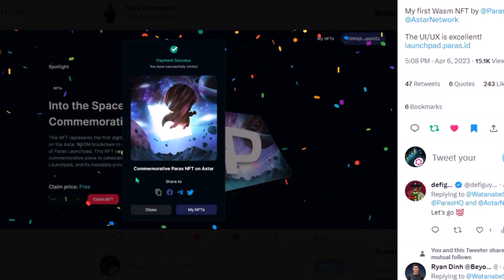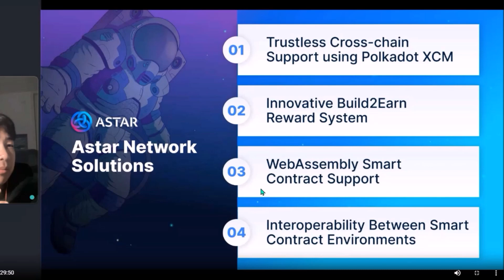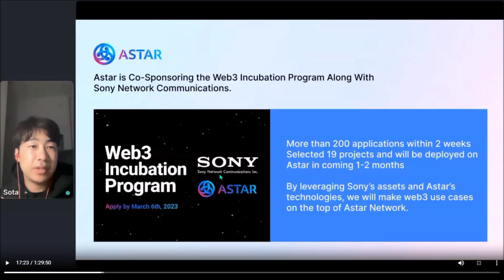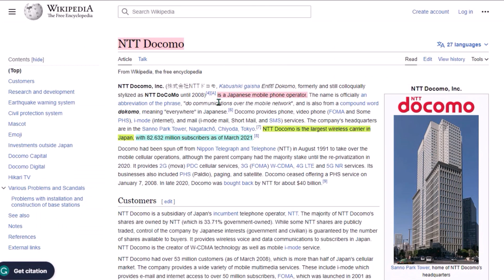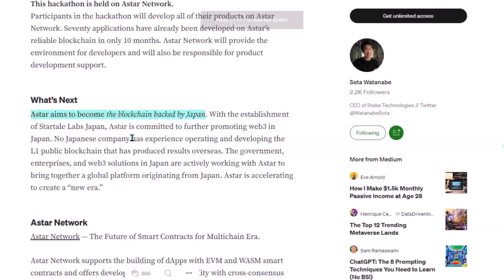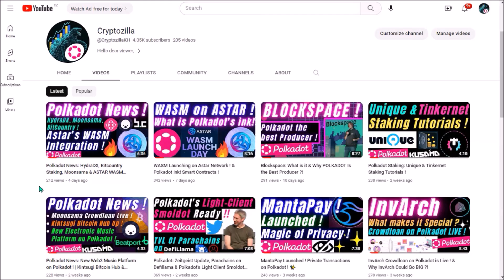Astar Network: WASM Launch & Big News Soon !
00:00 - Intro
00:18 - Claim Astar´s WASM NFT on Paras
00:32 - WASM Launched
01:31 - Astar´s Build2Earn Program
02:07 - EVM vs. WASM as Windows vs. macOS
02:40 - Astar & SONY more details on partnership
03:11 - Astar & NTT Docomo Mobile Partnership
04:02 - Astar & SONY´s Playstation NFTs
04:48 - Astar´s next big narrative for 2023